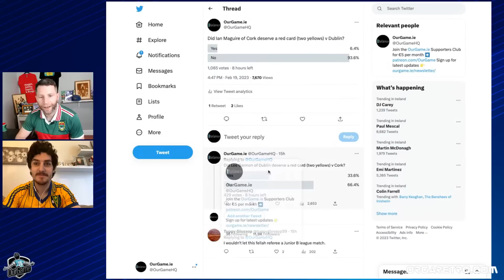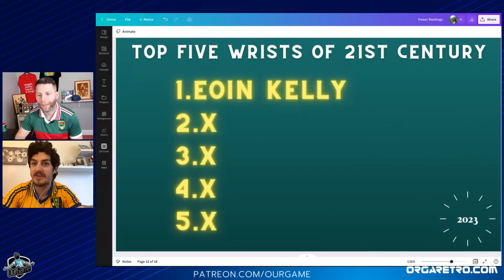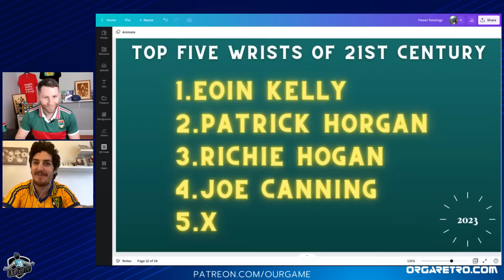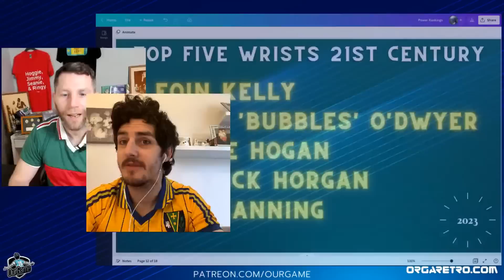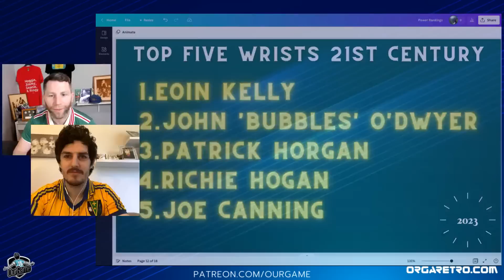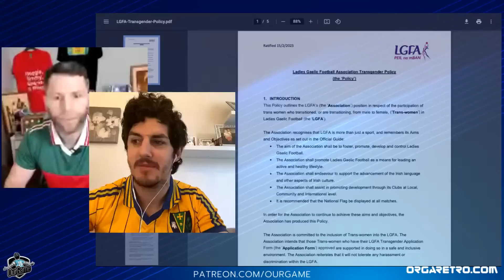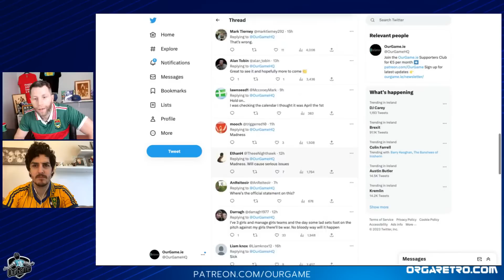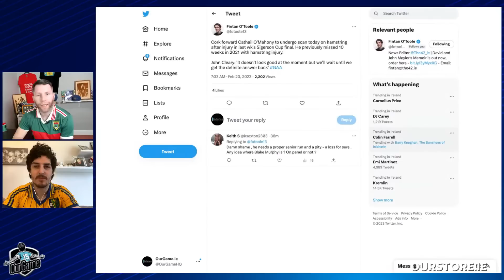Jack is back, drama in Pairc | Dillon event | Mayo skewer Kerry | Derr-ing-do | Kiely Fitz' again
The lads discuss a bumper weekend of Gaelic games action.

➡️ Thursday's full shows, team of the week and match reports are on the OurGame Supporters Club for just €5 per month 🎟